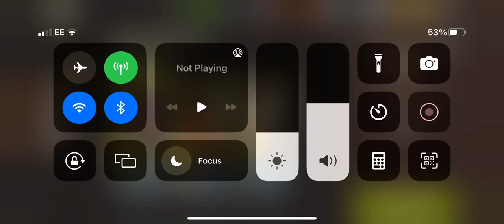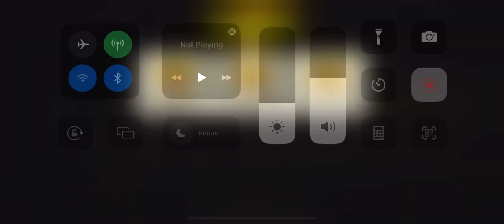Through the wire round 68 - Charlie